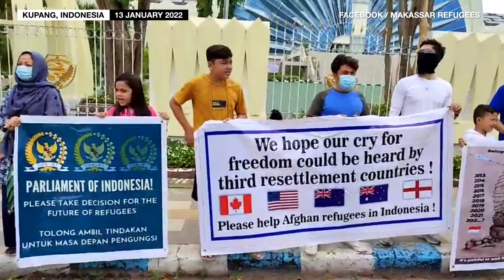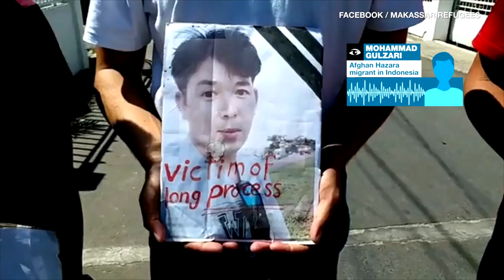In Indonesia, desperation grows for Afghan refugees trapped in limbo for years • The Observers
Images of police beating Afghan refugees with batons at a protest in Pekanbaru, Indonesia on January 18, 2022 have been circulating on social media. Demonstrations have been going on for months across the country, as thousands of Afghan refugees, mostly members of the Hazara ethnic minority, demand quicker resettlement in third countries. Some have been waiting for over a decade.